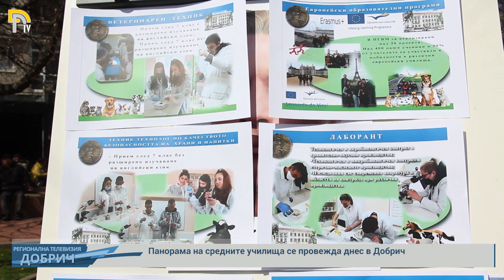Панорама на средните училища се провежда днес в Добрич